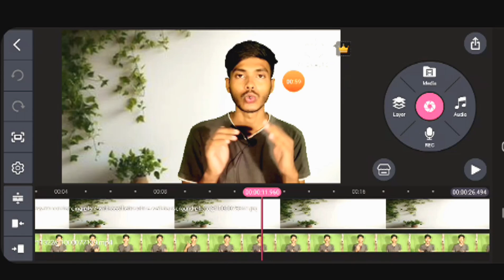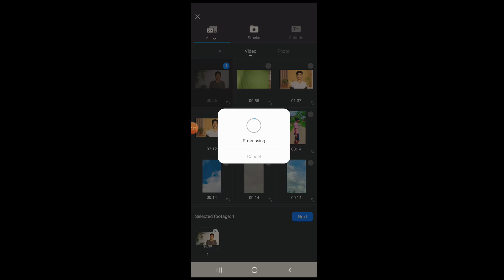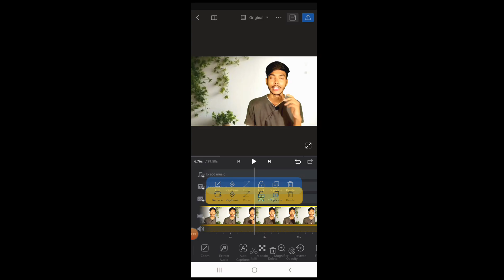How to remove kinemaster watermark 2024 || kinemaster ka logo kaise hataye 2024 || New tricks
remove watermark
remove kinemaster watermark
kinemaster watermark
kinemaster latest version
kinemaster no watermark download
kinemaster tips
kinemaster tutorial
no watermark kinemaster kaise download karen
video editing
kinemaster ka logo kaise hataye 2025
without watermark kinemaster kaise download kare
watermark free
watermark removal
no watermark kinemaster kaise download karen 2025
kinemaster tricks
free kinemaster
kinemaster download
how to remove watermark from video
watermark remover
kinemaster
how to remove watermark from any video
remove logo
kinemaster watermark remover
best video editing software
editing tricks
no watermark kinemaster download
kinemaster without watermark download
no watermark video editor
watermark remove
kine master ka logo kaise hataye
remove kinemaster watermark free
how to remove kinemaster watermark in iphone
how to remove kinemaster watermark in vn app
kinemaster hacks
kinemaster mod
no watermark kinemaster kaise download karen 2026
no watermark
kine master ka watermark kaise hataye
kinemaster ka watermark kaise remove karen
remove watermark from video
kinemaster without watermark kaise downlo
kinemaster free
kinemaster logo remove 2025
how to remove watermark from video without blur
kinemaster remove watermark
logo removal
kinemaster without watermark kaise download
femash2.0
watermark
download kinemaster without watermark
kinemaster pro
how to edit videos on ipad
kinemaster watermark kaise
how to download kinemaster
ankit
no watermark kinemaster kaise download kare
kinemaster without watermark kaise download kare
kinemaster ka logo kaise aap se hataye
kinemaster ka logo kaise hataye free m
kinemaster ka logo kaise hataye video
kinemaster ka logo kaise hataye manoj dey
kinemaster ka logo kaise hataye free me
how to remove watermark on kinemaster
how to download kinemaster without watermark 2025
tech videos
technical ankit
kinemaster bina watermark download kaise kare
kinemaster logo delete
yt mintu
kinemaste
kinemaster watermark chutkiyo me remove
kine master ka logo kaise htate hai
kinemaster editing
kine master tutorial
kine master without watermark 2025 कैसे download करें
master ka water mark kaise delete karen
how to remove kine master watermark
how to remove kinemaster logo from video free
ये लो kinemaster no watermark
how to remove kinemaster watermark 2025 || kinemaster ka logo kaise hataye 2025 || tricks
video software
no watermark app
how to remove watermark from video online
best video editing apps
how to downloadkinemaster without watermark
no watermark kiinemaster downloadkaren 2025
kinemaster download kaise
kinemaster download kaise hota
hai
kinemaster download without
watermark
kinemaster download kaise kare
kinemaster drawing
kinemaster download without
watermark ios
without watermark
bina watermark ke
2025
kinemaster download kaise karen
watermark free kinemaster
kinemaster mod apk
kinemaster ka logo kaise hataye 2024
kinemaster download link
kinemaster watermark remove hindi
kinemaster kaise use kare
how to kinemaster remove
watermark
how to kinemaster logo remove
2024
youtube video editing tips and tricks
watermark solutions
watermark removal tutorial
watermark removal 2025
kinemaster watermark remove kaise kare
kinemaster watermark remove malyalam
watermark hacks
kinemaster logo removal
video se logo kaise hataye
free editing apps
youcut video editing
how to edit youtube videos
advance explaine
kinemaster apk download link
no watermark kinemaster download karen 2025
how to kill master watermark remove in vn app
how to kill master watermark remove
technical videos hd
technical guruji
technical videos shorts
technical videos kaise banaen
technical videos hindi mai
youtube shots
technical shots
take videos
technical videos
viral videos
viral shots
log
how to remove watermark from video free
no watermark video editor for
android
no watermark capcut download
no watermark tiktok video
download
no watermark kinemaster kaise
download karen
kind master without watermark download 2025
kinmaster